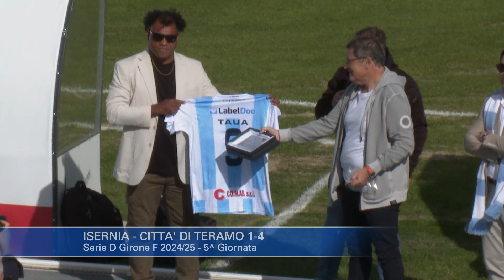Isernia - Città di Teramo 1-4